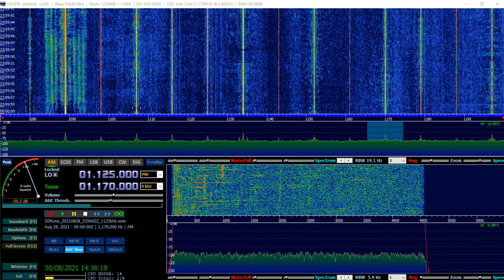MW 1170 KHz - Greatest Hits Radio (South Wales)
ex Swansea Sounds transmitter. Recorded using the RSPDX and MLA30 Loop.